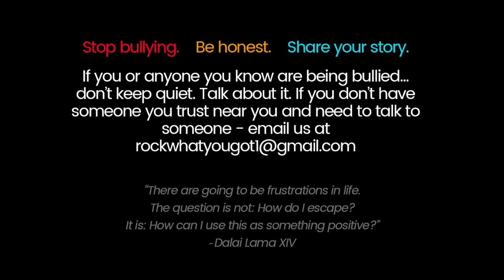Rock What You Got - Amalia Uys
Have you ever faced a challenge so big you thought about giving up?

Amalia Uys will take you on a journey where you will discover a new energy for life, you will become excited about challenges, you will learn that through something as simple as breathing you can change your life and you will realize that everyone of us will face struggles in life but that we will ALWAYS have hope...

I did not know what to expect when I started my conversation with Amalia but the way she opened up and became vulnerable before me, sharing her life story, struggles and advice - I knew that this episode is going be special.

- She talks about how she felt alien by the color of her hair, how people around her treated her different because of that.

- How she dealt with a young man's comment that stuck with her for a long time.

- How she overcame and stood up for herself during a period of being bullied at school.

- She tells a story that I thought only happens in films... but this 'something' happened to her.

- How she got her first acting role.

- Why she decided to become a freelancer and step out of the soap world.

The amount of wisdom and positive energy in this episode is NEXT-LEVEL !!

Share this Episode with people close to you who needs inspiration, motivation or just some more positive energy in their life.

Stop Bullying. Be Honest. Share Your Story.

Buckle Up - tell a inspirational story with your life.

ROCK WHAT YOU GOT